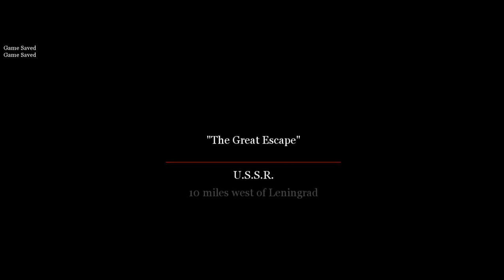Call of Duty 2 HCTM2.04 Gameplay - The Great Escape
HCTM2 Gameplay is back!